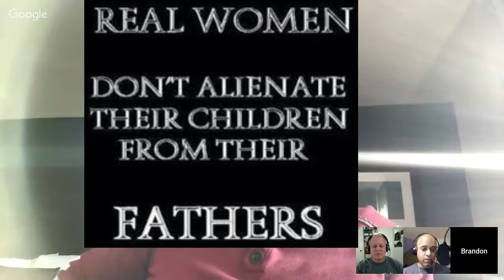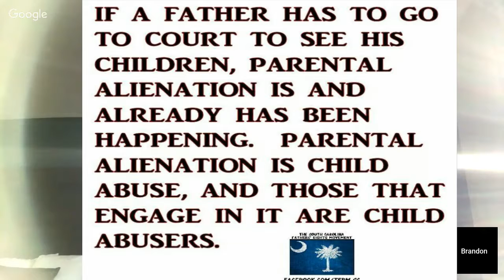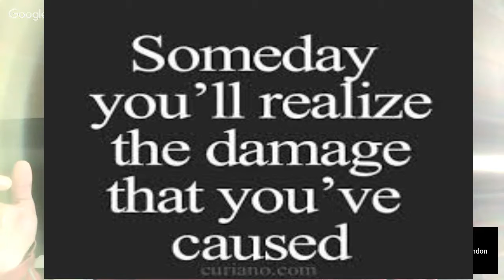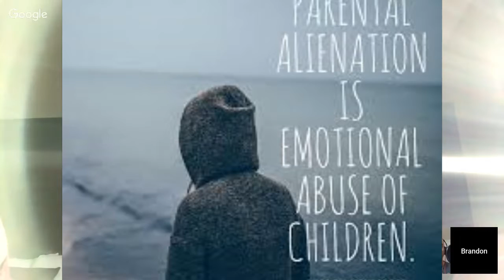Fixing Parental Alienation Part 2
Part 2 - You would NOT believe the lengths some parents will go to, to alienate their kids from the other parent. This and more with Brandon & Jeff on The Man Cave!

Texas Fathers and Child Custody Cases: Time for modifications or a change.

Mom's House Dads House for Kids by Isolina Ricci :